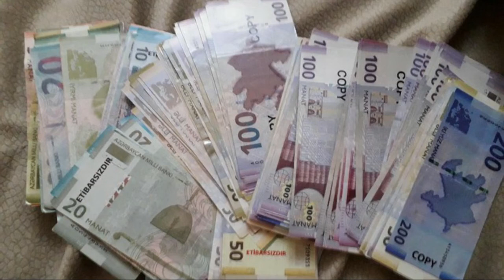QƏRAR BU DƏQİQƏ VERİLDİ PENSİYALAR KƏSKİN ARTDI - XƏBƏR İNDİ GƏLDİ